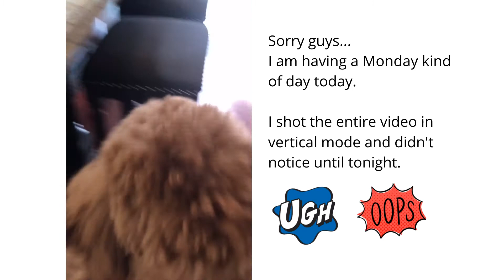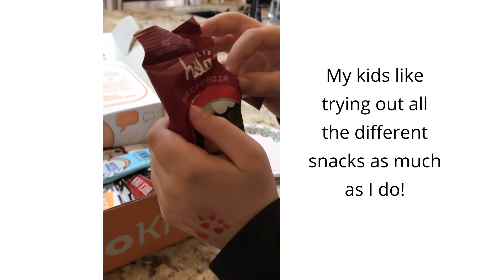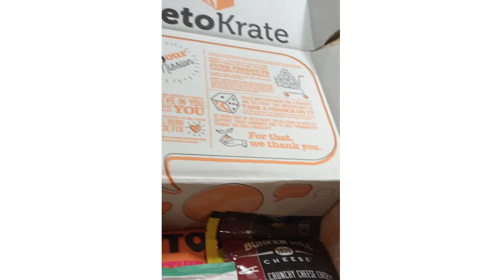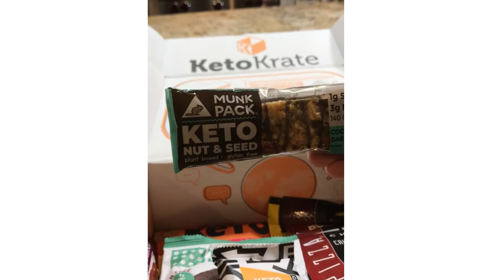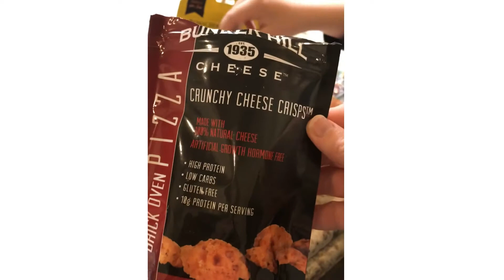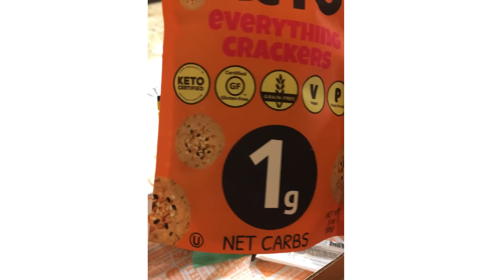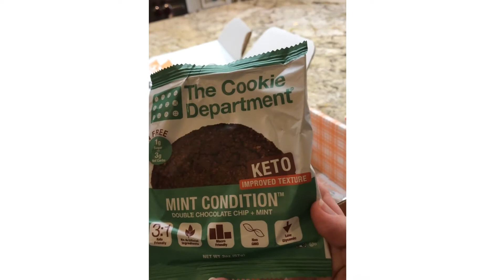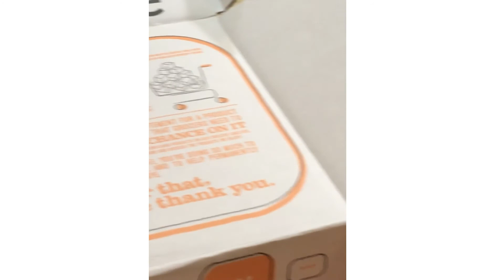KETO KRATE Unboxing MARCH 2021 | Keto snacks delivered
This is the March 2021 KetoKrate Taste Test and Unboxing.

WOW!  This box was jammed packed with 13 awesome keto products!  This was a taste testing marathon!

This video shares my unbiased opinions of the products.

For Canada:  $39.99 plus 10.99 shipping

Unfortunately, they do not ship internationally.

KINDNESS POLICY:

This channel is a place for kind, positive, helpful, considerate comments and feedback. We do not allow hurtful, unkind comments to remain on this page, nor will they be responded to.

DerbyLaneDreams is a participant in the Amazon Services LLC Associates Program, an affiliate advertising program designed to provide a means for sites to earn advertising fees by advertising and linking to products on Amazon.com.